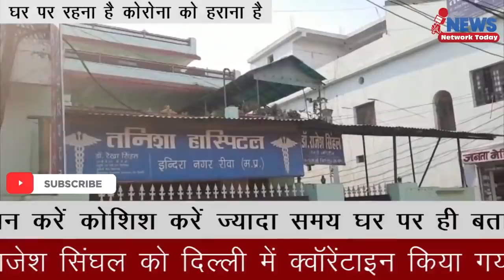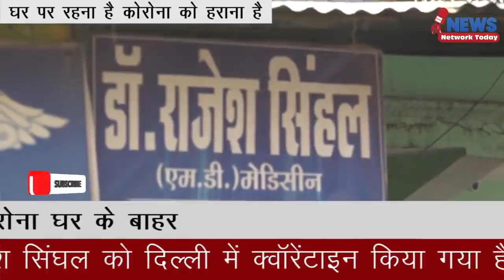रीवा का पहला कोरोना मरीज़ निकला डॉक्टर ||NNT